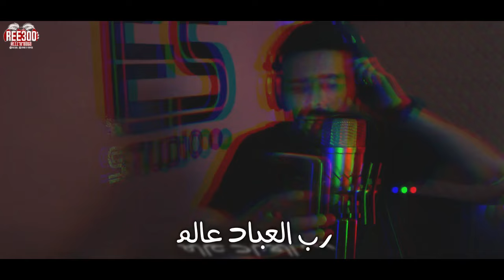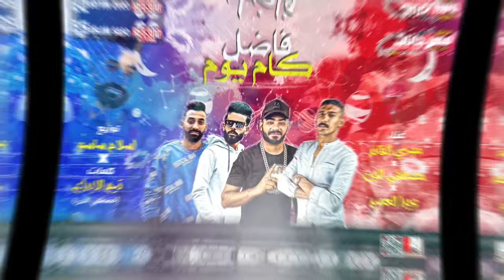مهرجان ليا اخ حنون " يارب انا بناديك "😢 - مصطفي الجن و ويدا و مودي القائد - توزيع اسلام ساسو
كلمات مصطفي الجن
الحان اسلام ساسو
ديزاين و مونتاج ريعو
اسلام ساسو
موقع مهرجانات دوت كوم
لـ طلب الرفع او الدعايه - 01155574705